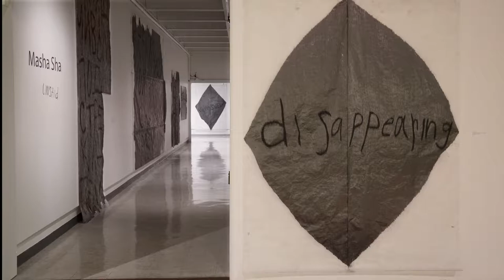Artist feature: Masha Sha (RAiR 2020-21)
Masha Sha
Unsaid

Roswell Artist-in-Residence Exhibition
April 30 - June 11, 2021
Roswell Museum and Art Center

Masha Sha, grew up on the Russian tundra. She works spontaneously, urgently and meditatively to create large-scale graphite drawings. The process, she says, is like a “vague recognition of things”, which she compares to catching a cloud. Working at the breaking point of the tracing paper, and the graphite, she charges the paper with energy.

Taking inspiration and content from both traffic signs and literature, Sha is interested in human nature, specifically in notions of desire, suffering, authority, power, displacement and longing for the undefined. Her works are a visual way of contemplating such ideas.

Video: Created by Tonee Harbert (RAiR 2019-20)